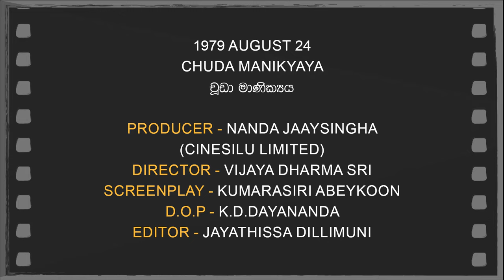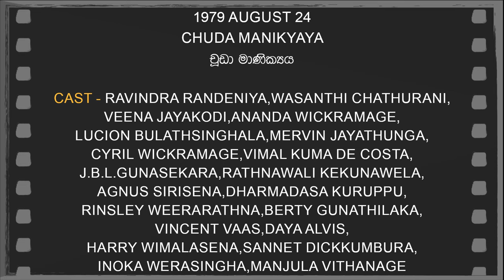Daily Movies 1979 AUGUST 24 Chuda Manikyaya කුමරිය ඔබේ පෙම්වතා නොකළ වැරැදකට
1979 AUGUST 24
CHUDA MANIKYA
චූඩා මාණික්‍යය
PRODUCER-NANDA JAYASINGHA(CINESILU LIMITED)
DIRECTOR-VIJAYA DHARMA SRI
SCREENPLAY-KUMARASIRI ABEYKOON
D.O.P.-K.D.DAYANANDA
EDITOR-JAYATHISSA DILLIMUNI
LYRICS-SUNIL ARIYARATHNA,AJANTHA RANASINGHA
PLAYBACK-VICTOR RATHNAYAKA,ABEYWARDHANA BALASOORIYA,NIRANJALA SAROJINI,